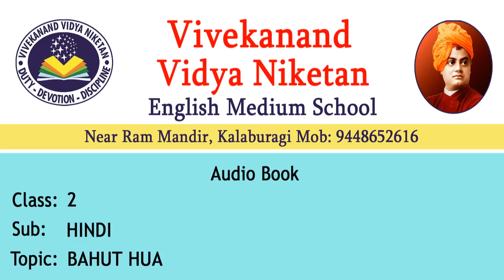BAHUT HUA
VVN KALABURAGI CLASS 2 HINDI